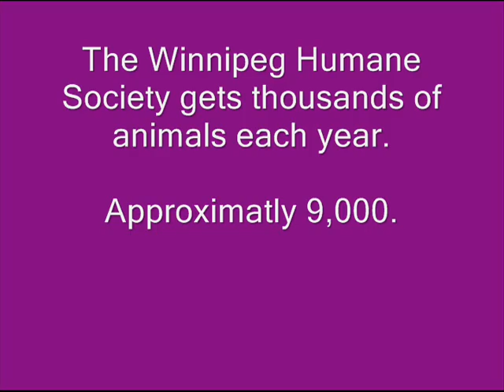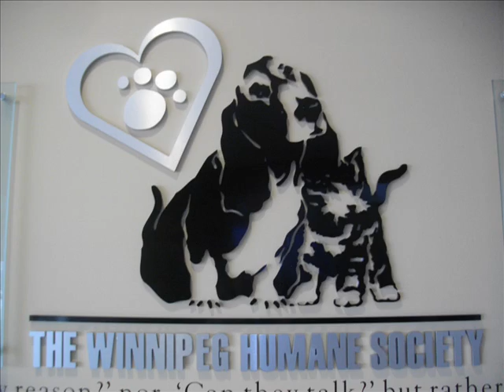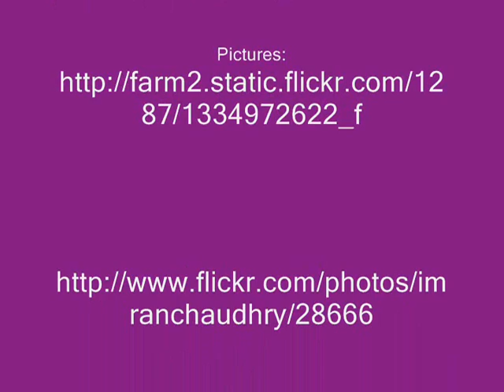Animal Abuse, 2 minutes to make a difference 2010, version 1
In Winnipeg thousands of animals are abused and abandoned every year. The Winnipeg Humane Society gets over 9,000 of those animals. Please watch and see how you can make a difference. By Tamika Krush and Edmil Rialubin.